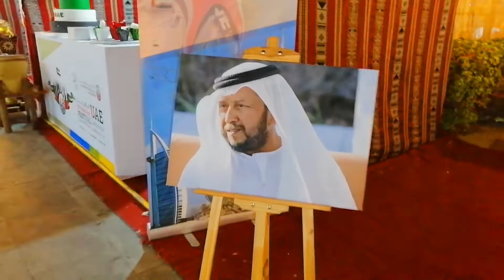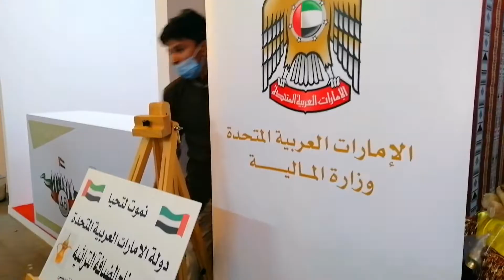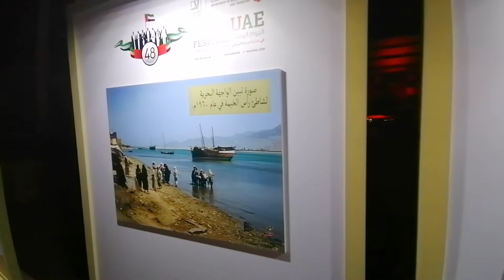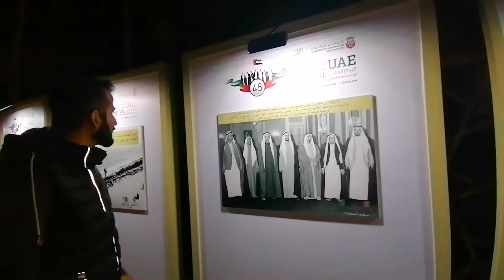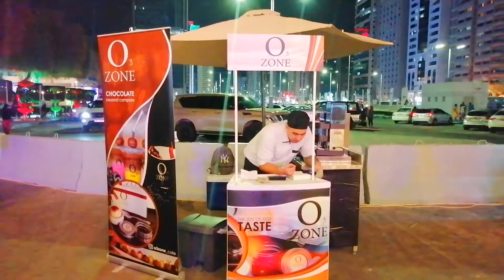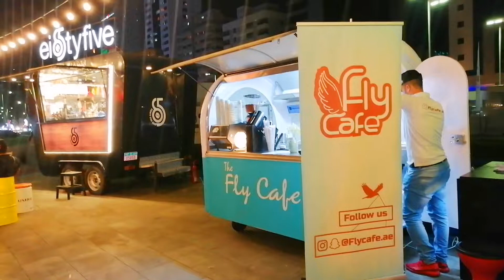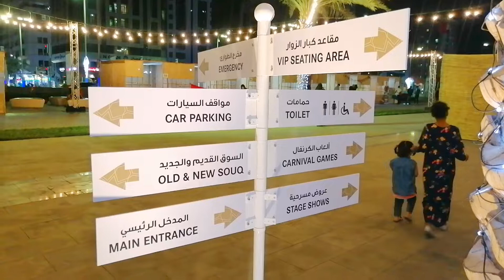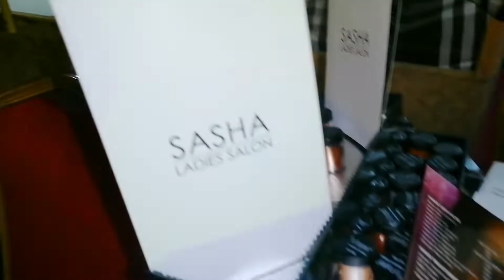UAE NATIONAL DAY 2019 Festival | ABU DHABI | DAY 1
In this Video I am going to show you National Day 2019 in United Arab Emirates.

UAE National Day' is celebrated on 2 December each year in the United Arab Emirates. It marks the UAE's Union Day between the six emirates which was followed by the joining of the seventh emirate, Ras Al Khaimah, in 1972.